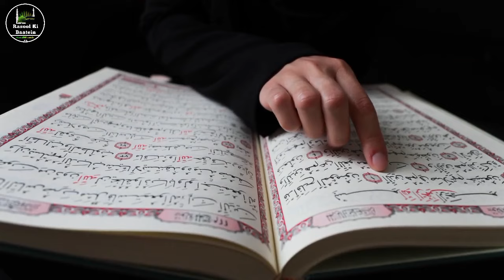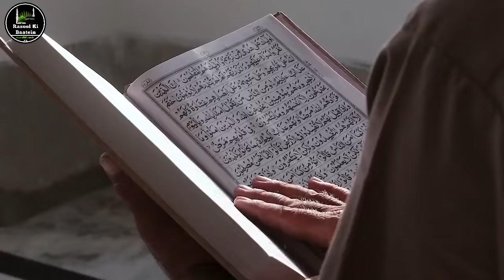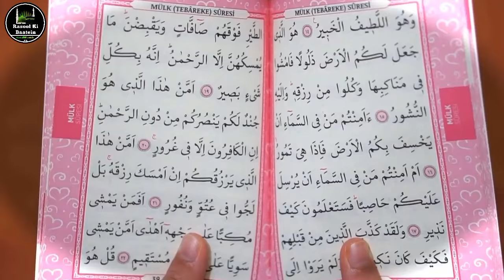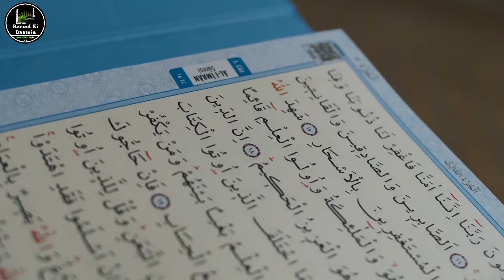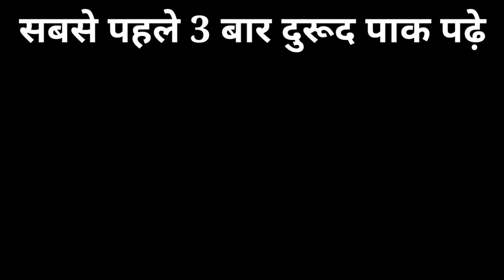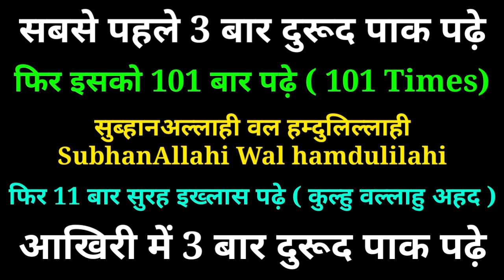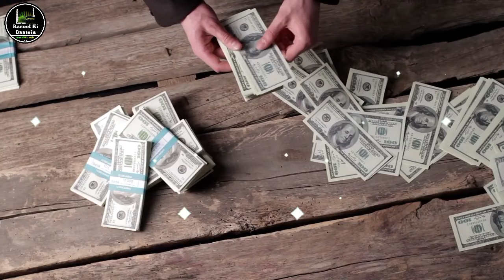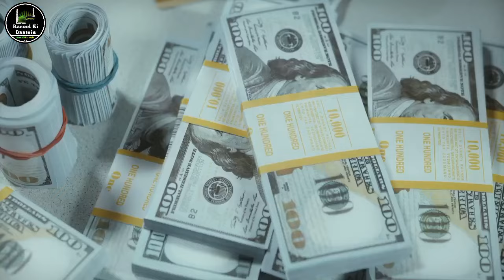आज रबी उल अव्वल 2 लौंग घर में छुपा देना खजाना निकलेगा करोड़पति बन जाओगे | Rabi Ul Awwal Ka Amal